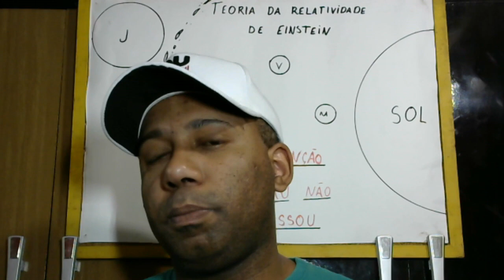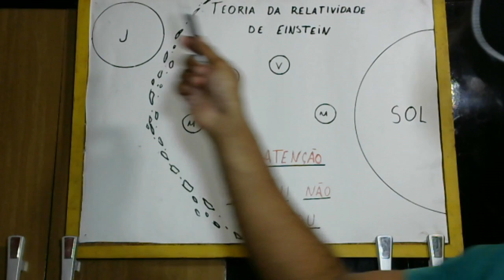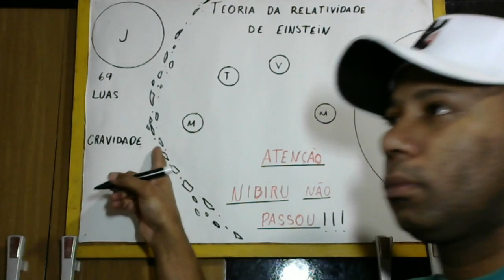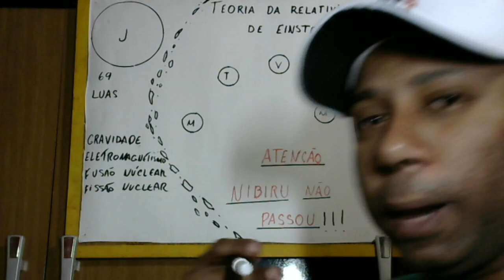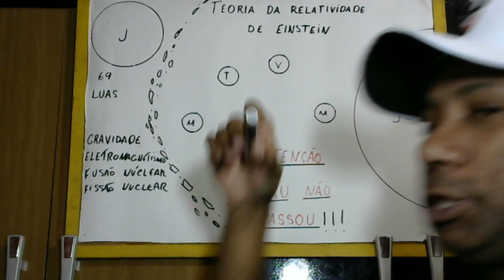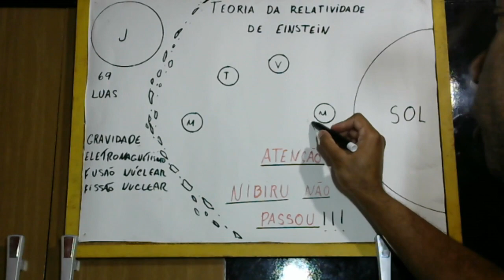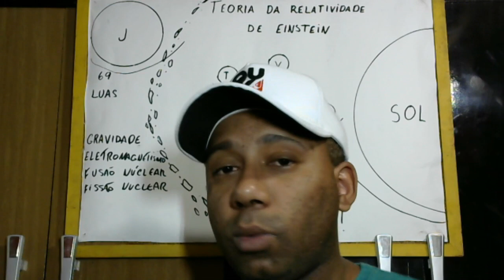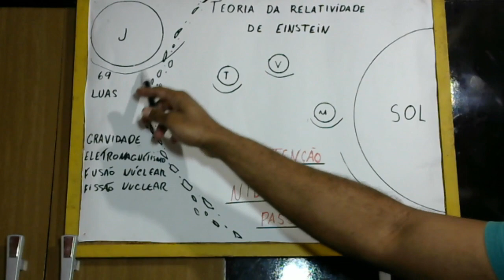NIBIRU NAO PASSOU! TEORIA DA RELATIVIDADE DE EINSTEIN!